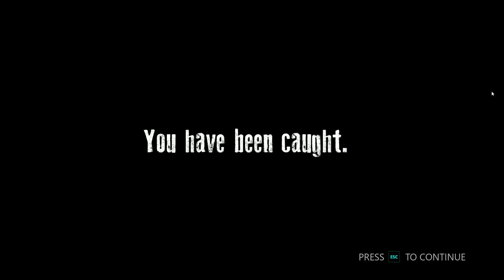Hideout Face your fears 2.Bölüm !!